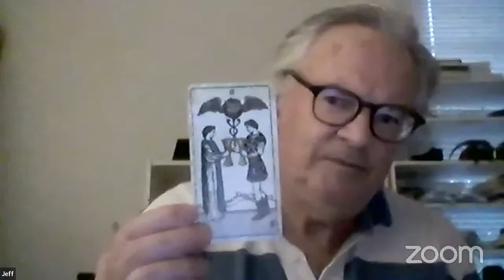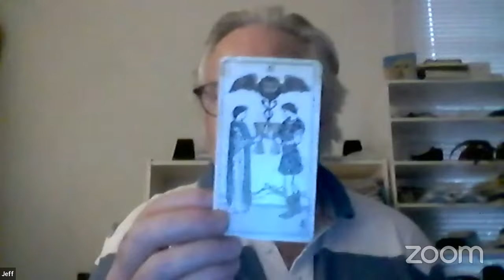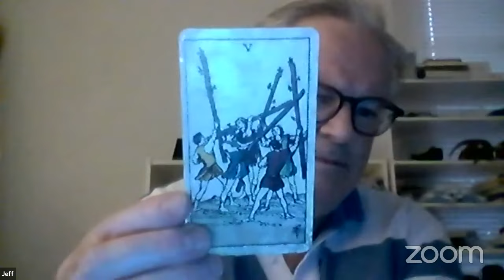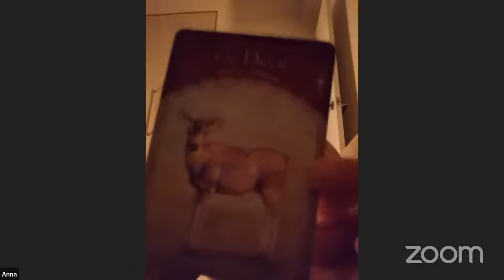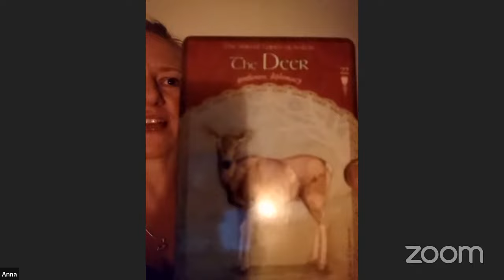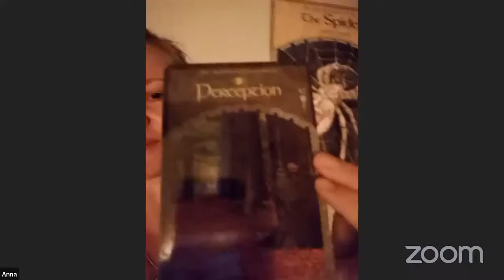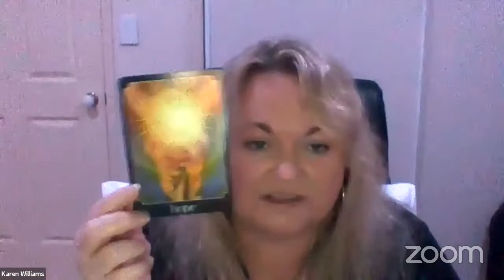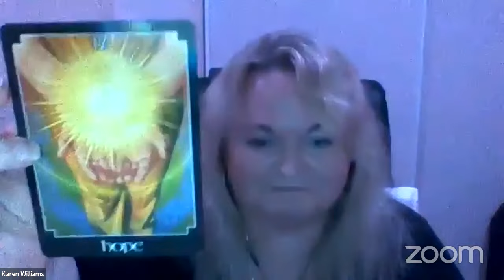Breathing of the Soul in the Garden of Life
Understanding and experience life through the breathing cycle of the soul.  Learn to cultivate the goodness and wisdom of life on Earth.

If you are serious about developing your soul growth and spirituality join us

SpiritualOnLine.org is a worldwide platform to learn about spirituality, for clarity on life's purpose, to recognise and unlock our inner gifts, to bring more love, kindness and compassion to Earth.  Learn to connect with your higher aspect, obtain divine wisdom from our spiritual guardians and discern the truths of our very existence.

We offer several events every week - join us - interactive or live-streamed.  Go to the website for event details. SpiritualOnLine.org